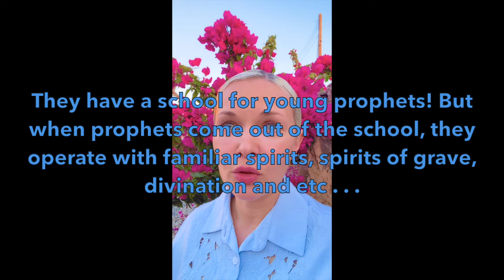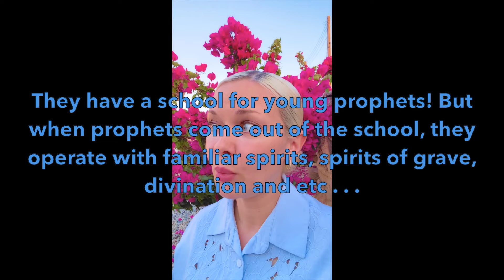prophetic REPROBATE MIND. Bethel church. This is demonic